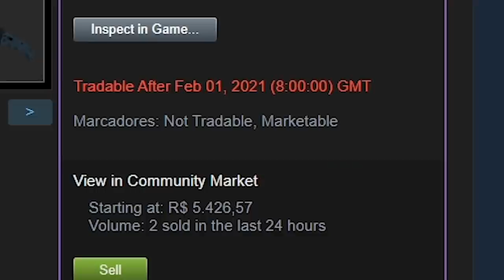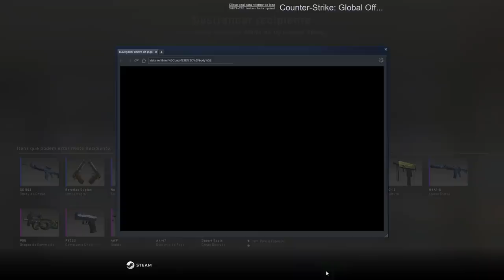Abri 50x BRAVO CASE, a CAIXA MAIS CARA do CS:GO... (a valve está me ajudando, sério!)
Abri a caixa mais cara da história do CS:GO! A bravo case... E ganhei um item muito raro.